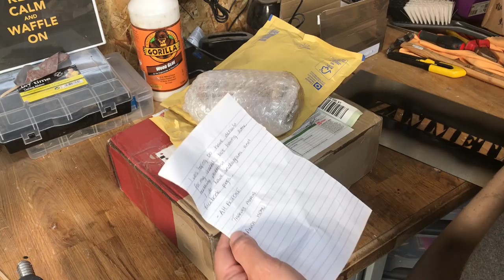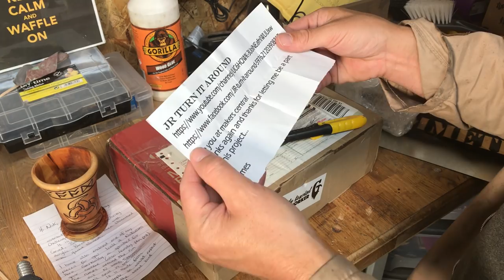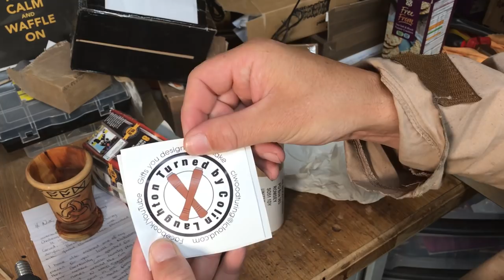Waffle update Makers Central and the Chess Challenge pieces WW 52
PLEASE NOTE: IF YOU ARE SENDING ME SOMETHING, PLEASE COULD YOU MARK IT AS A GIFT & PLACE A LOW VALUE ON THE PACKAGE YOU ARE SENDING.  THANK YOU.
SEND ME STUFF
FAO NICK
NZ WOODTURNING
ROMSEY
SO51 1DY
UNITED KINGDOM